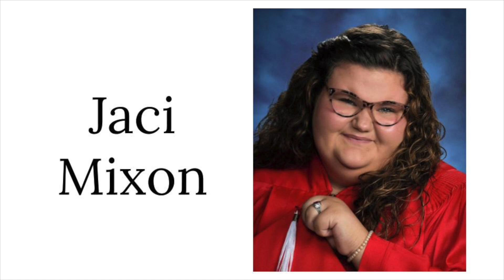Winnfield Senior FFA Members Class of 2023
This video was shown in its entirety at the annual awards banquet.